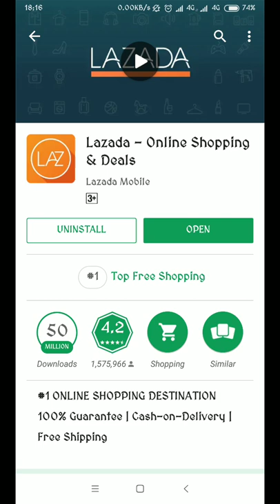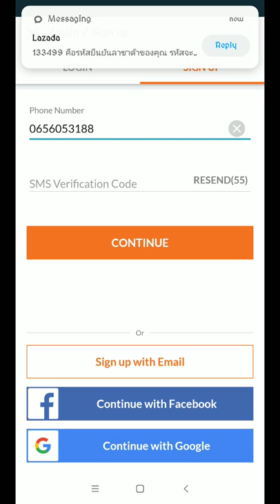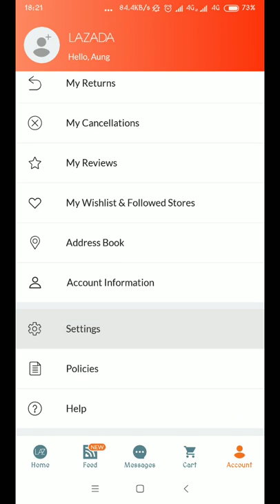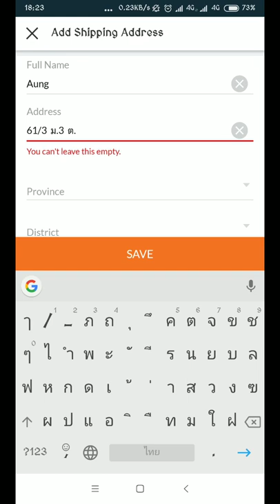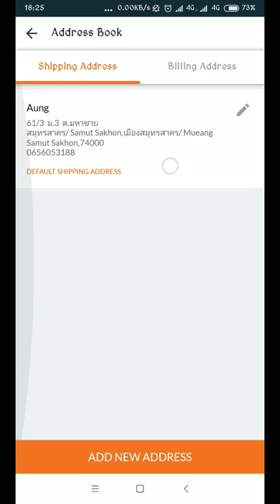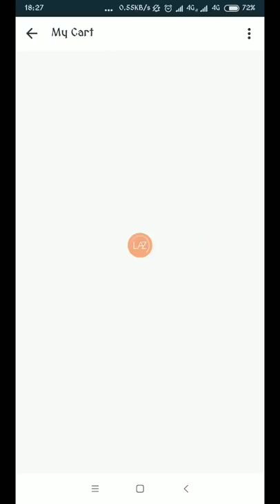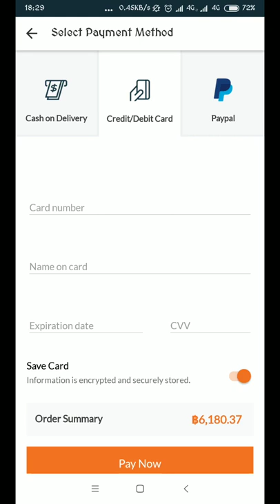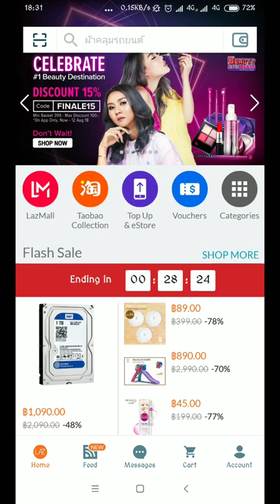LAZADA မွာ ပစၥည္းဘယ္လိုဝယ္မလဲ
Lazada အေကာင့္ဖြင့္ရန္ Link

ဒီ video ေလးမွာေတာ့ LAZADA မွာ အေကာင့္ ဖြင့္ၿပီး ပစၥည္းဘယ္လိုဝယ္မလဲ ဆိုတာ ႐ွင္းျပေပးထားပါတယ္ ဒါက အပိုင္း ၁ ပါ အပိုင္း ၂ ထပ္လာပါဦးမယ္ ေလ်ာ့ေစ်းကုဒ္ေတြ ဘယ္လိုသံုးမလဲ Lazada ကေန. ဘယ္လို စိတ္ခ်ရေအာင္ ပစၥည္း ဝယ္မလဲ အတု ဘာညာ မထိေအာင္ေပါ့ ဆက္လက္ပီး အပိုင္း ၂ မွာ ေစာင့္ၾကည့္ေပးၾကပါဦး